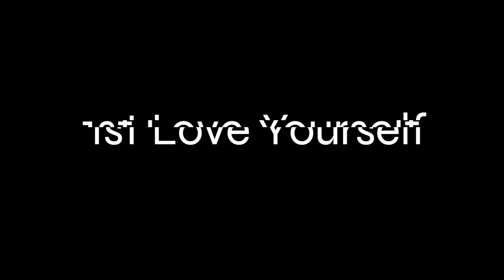What You Think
Set up a Life Coaching session at MyMentor.life (Trinesha)